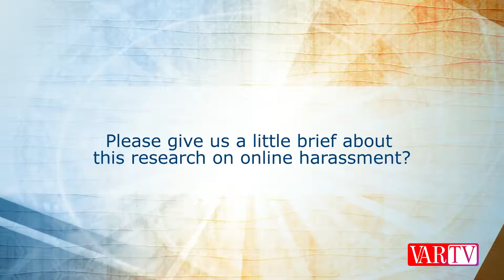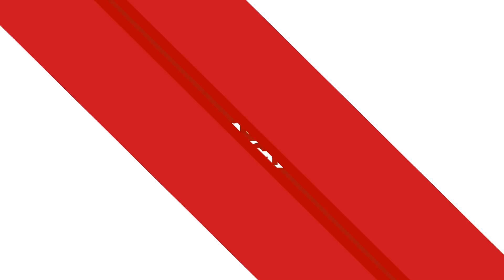Ritesh Chopra, Country Manager, Norton by Symantec